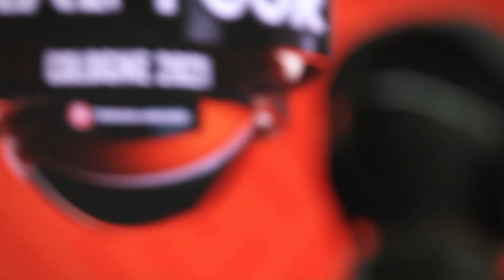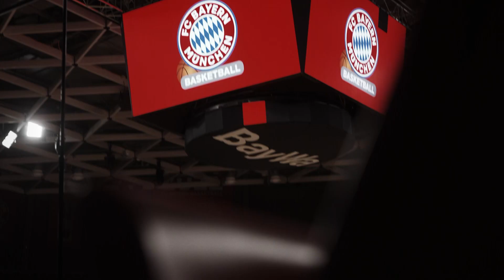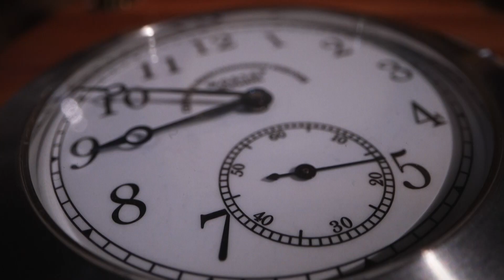Series breakdown: FC Barcelona vs FC Bayern Munich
Two giants of the sporting world collide as FC Barcelona looks to make the most of its top-seed status against FC Bayern Munich, which finished the regular season in eighth place and is now looking to cause a major upset.